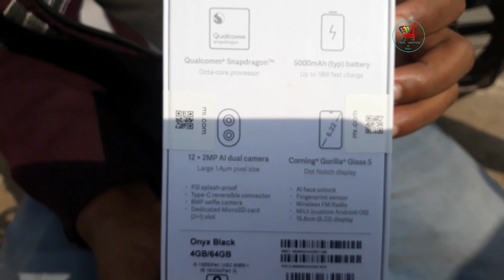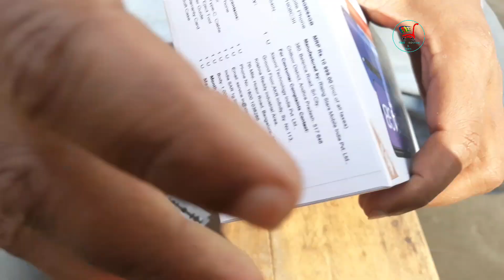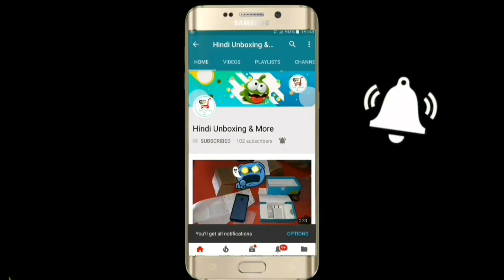Redmi 8 Unboxing & Flipkart Packing